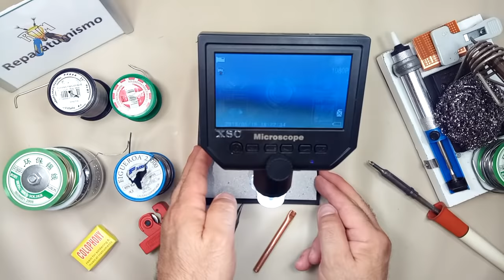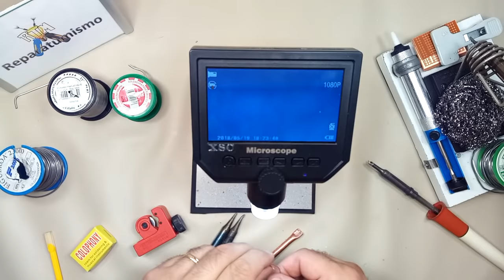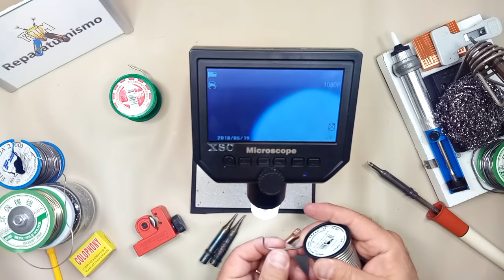ESTAÑAR PUNTA DE SOLDADOR, ¿QUE ESTAÑO USAR? CONSEJOS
Respuesta a una consulta que me formulasteis ¿Es necesario usar FLUX para estañar la punta del soldador?
Todo depende del tipo de estaño que utilicéis si el estaño es de calidad ya lleva flux interno, en el vídeo vemos como podemos distinguir un estaño de fontanería (sin flux) de uno de  electrónica con flux interno.